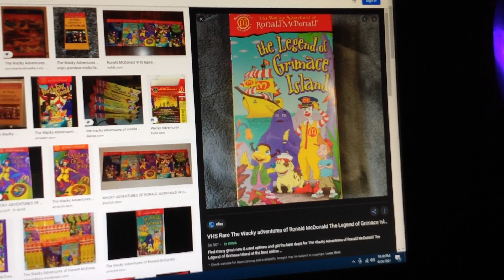Do You Have This VHS? #1671